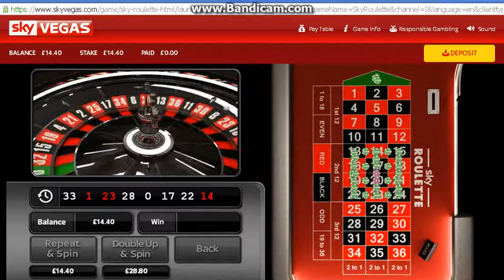Roulette All or Nothing for Timmy Mad fruit machine channel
Sorry computer slow